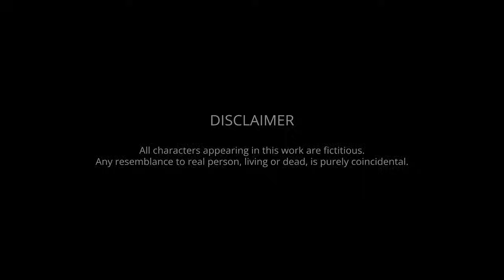MANGLAN ~ EP.7 | Paenubi Yaikhom | Ainy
ＭＡＮＧＬＡＮ

Writer: AINY
Vocal: PAENUBI YAIKHOM
Editor: DT SHARMA
Producer: WAKHAL TURI